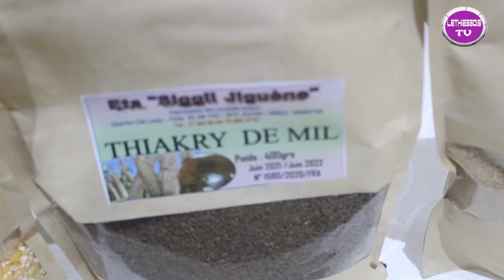Promotion des produits "Made in Sénégal "les acteurs formés à Thies